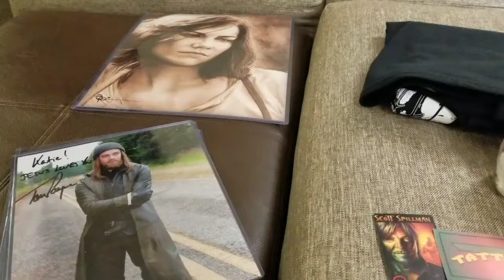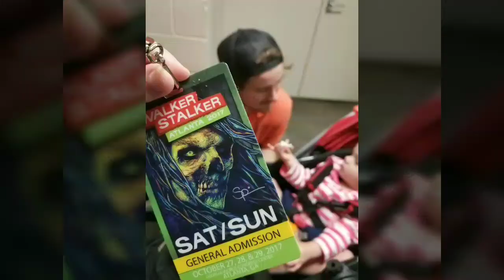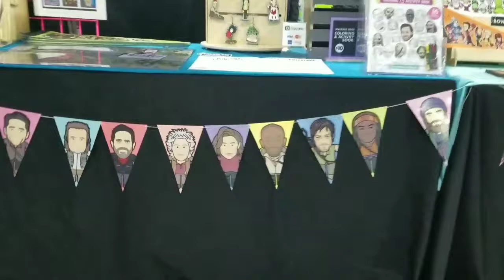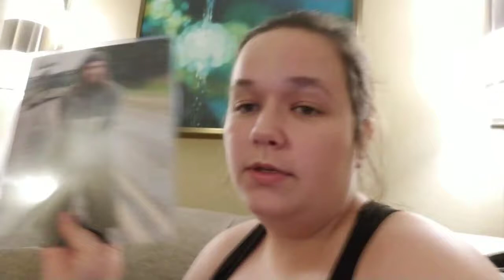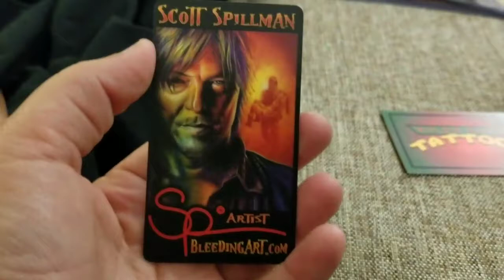We met Tom Payne // Walker Stalker Con 2017!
We met Tom Payne // Walker Stalker 2017!

Day 1 of Walker Stalker Con in Atlanta was a huge success! We met & got autographs from Tom Payne (Jesus) & Greg Nicotero! We were very blessed with our experiences & the items we were about to purchase!